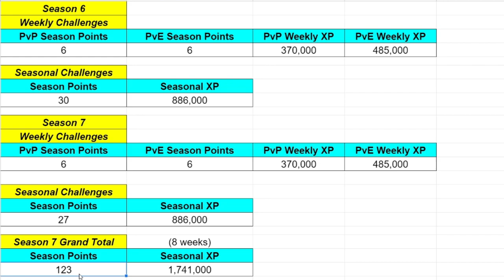How to Rank Up Fast in Halo MCC Season 7! How to Get Season Points FAST in MCC!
How to Rank Up Fast in Halo MCC Season 7! Halo MCC Season Point Farming!
In this Halo MCC tips and tricks videos we talk about the Halo MCC season 7 update and how to rank up fast in Halo MCC Season 7. Halo MCC Season 7 release date brings a lot of new Halo 3 armor for Halo MCC season 7 armor sets as well as general Halo MCC season 7 content. So in this video I analyze the best way for Halo MCC season point farming and Halo MCC XP rank up. Mainly focus on the Halo MCC season 7 challenges as they provide great xp boost and Halo MCC season points.